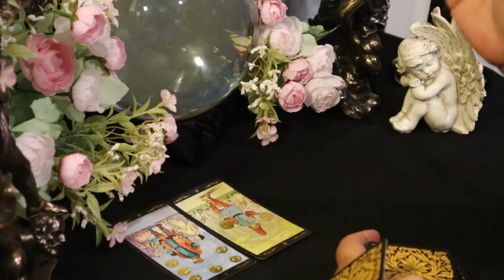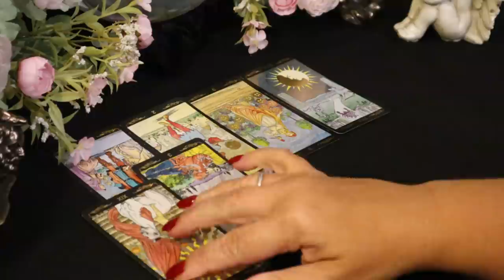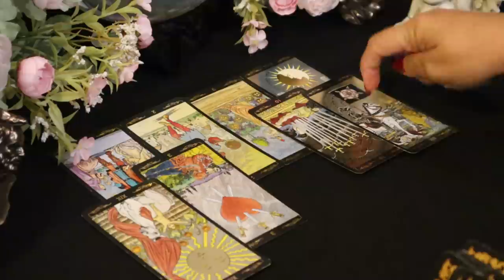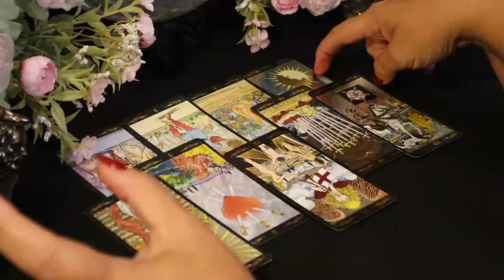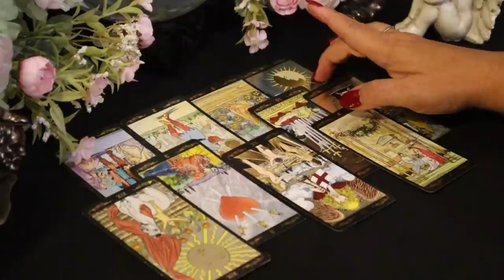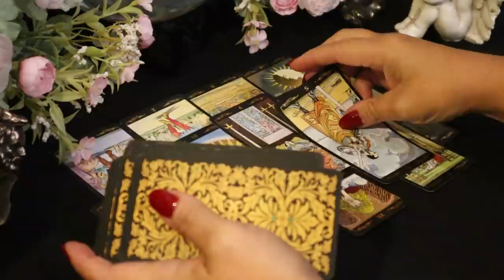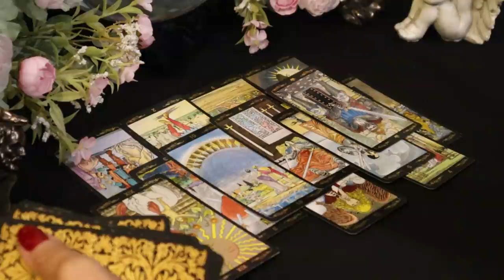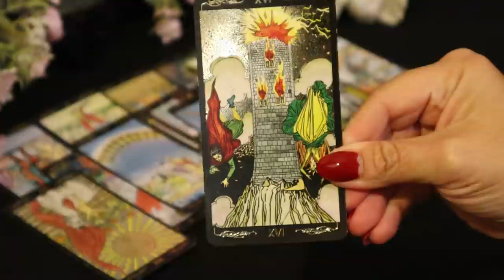The Daily Vibe..Hard To Accept This Massive Change..Whole lot of Why's...August 20 Daily Reading